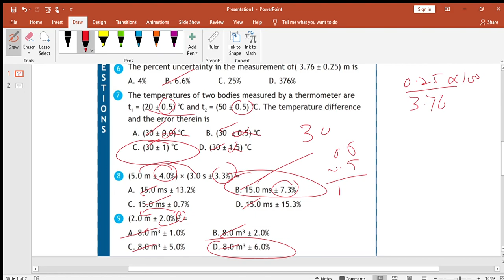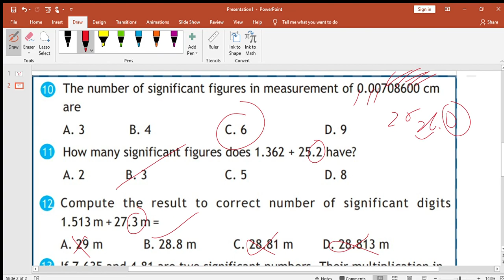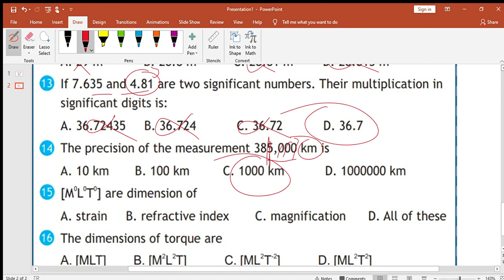MEASUREMENT KP EXERCISE. MCQS DISCUSSION.